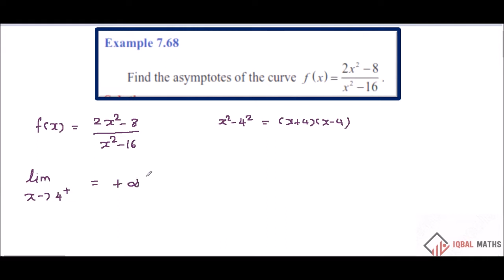TN Class 12 Maths Example 7.68 Chapter-7 Applications of Differential Calculus New Syllabus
TN Class 12 Maths Example 7.68 Chapter-7 Applications of Differential Calculus New Syllabus வகை நுண்கணிதத்தின் பயன்பாடுகள்